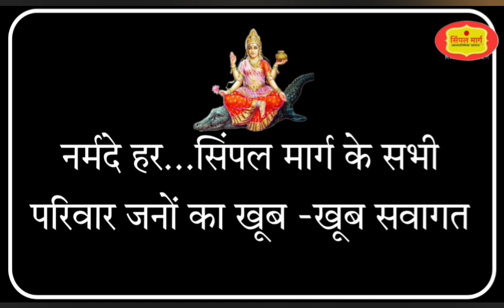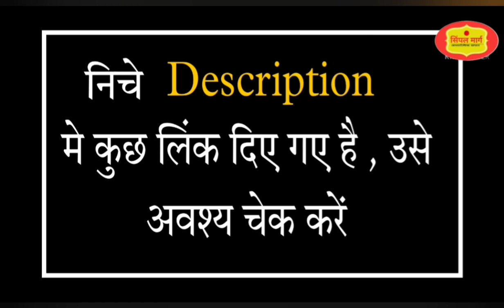नर्मदा तट के महायोगी || श्री गौरी शंकर महाराज की संक्षिप्त जीवन लीला || SHREE GOURI SHANKAR MAHARAJ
नर्मदा तट के महायोगी. माँ नर्मदा के तट पर अनेको अनेक सिद्ध साधु संतो ने तपसर्या करके परमानंद को प्राप्त किया.
आज भी कोटि कोटि महात्माओं सूक्ष्म शरीर से माँ नर्मदा के तट पर निवास रत है.  जिनकी अनुभूति अक्सर माँ नर्मदा की परिक्रमा करने वाले परिक्रमा वासिओ को होती है.

उन्ही मे से एक है, श्री गौरी शंकर महाराज, कहते है श्री गौरी शकर महाराज अफगानिस्तान से आये थे , वे परम् शिव भक्त थे, उनकी एक मात्र अभिलाषा केवल शिव जी के दर्शन मात्र की थी.
औरउ नकी वो अभिलाषा माँ नर्मदा ने पूर्ण की.

संत शिरोमणि गौरीशंकर जी महाराज धूनीवाले दादाजी के गुरु थे . अभी तक माँ नर्मदा के जितने भी भक्त हुए है . उन सभी मे,गौरीशंकर जी महाराज का नाम आदर श्रद्धा के साथ लिया जाता है

दोस्तों अगर आपने आगे की कड़िया नहीं देखी है तो नीचे डिस्करेप्सन मे उनके link है वहां से आप देख सकते हो..

               🙏नर्मदे हर 🙏

हमारे Whatsup ग्रुप से जुड़ने के लिए नीचे दिए गए लिंक पर क्लिक करे. कृपा करके एक ही ग्रुप को ज्वाइन करे.

Fechbook page :-

परिक्रमा के सभी अनुभव पाने के लिए playlist पर क्लीक करे.

(1) Playlist : मैरी नर्मदा परिक्रमा, विरेन्द्र सिँह राठौड़ VIDEO.(2021).

(3) Playlist : नर्मदा परिक्रमा अनुभव:( रविजी और सुमंगल जी का यात्रा वुर्तान्त..2018 )

Simpalmarg-Virendrasinghrathod